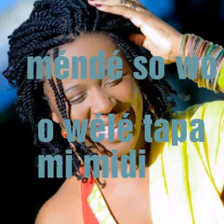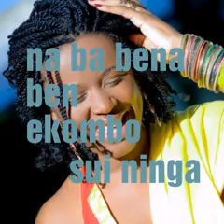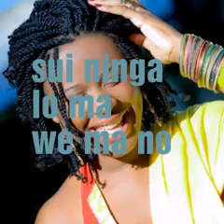Charlotte dipenda massa lyric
aV lyric